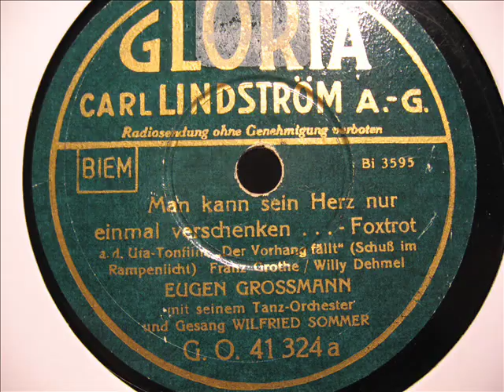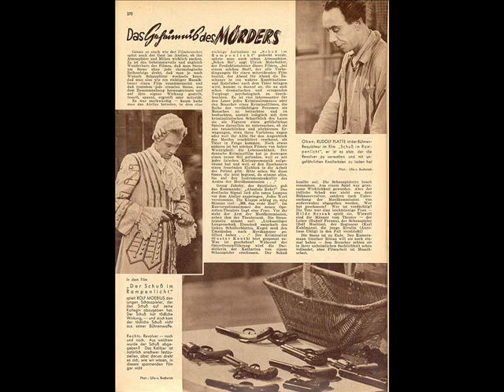Eugen Grossmann - Man kann sein Herz nur einmal verschenken (1939)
Im Video ist ein von mir restaurierter Dual-Plattenspielerschrank zu sehen. Die Typenbezeichnung 55 E auf dem Motorchassis weist nur auf den Motor hin. Typ 55 E für Wechselstrom, Typ 50 E für Allstrom.
Es handelt sich bei dem Gerät um das sogenannte E - Chassis von 1937/1398 bestückt mit dem Tonabnehmer (Tonarm 200a). Gesambezeichnung Dual E 200a, hier in der Luxusausführung vernickelt.
Das Gerät wurde primär als Einbauchassis für die Rundfunkgeräteindustrie angeboten, aber auch von Dual selbst in Holzschatullen verkauft. (Quelle: Dual-Board.de)

Orchester Eugen Grossmann
Gesang: Wilfried Sommer
Gloria
Matrizennummer:
Aufnahmejahr: